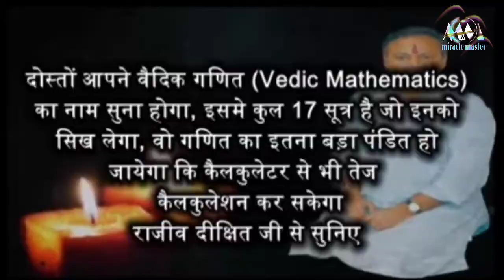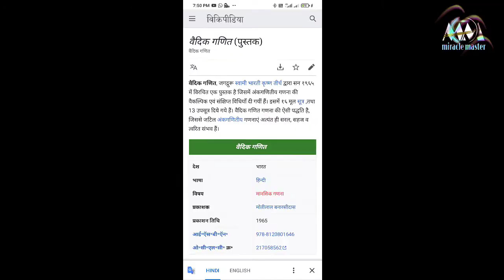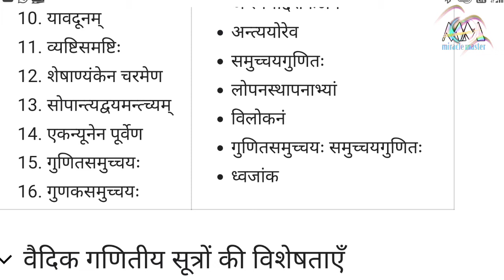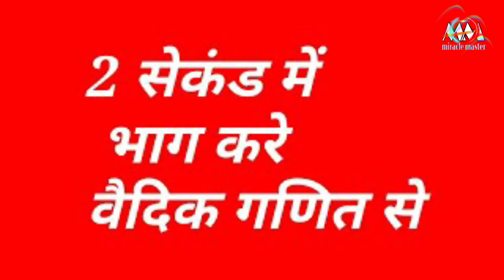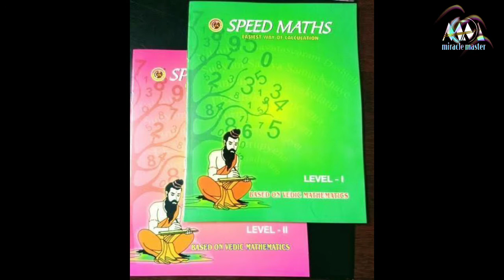वैदिक गणित: परिचय l VEDIC MATHS INTRODUCTION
वैदिक गणित : परिचय
VEDIC MATHS INTRODUCTION
vedic ganit kya hai
vedic mathematics by rajiv dixit
vedic maths intro
वन्दे मातरम् मित्रों 🙏
 मैं आदेश कुमार महतो वैदिक गणित को एक systematic way मे आगे बढ़ाना चाहता हूँ, इस क्रम मे आज वैदिक गणित का संक्षिप्त परिचय, इसकी उत्पत्ति कहाँ से हुई है, isko हमारे सामने प्रस्तुत करने वाला कौन हैं तथा हमें वैदिक गणित क्यो पढ़ना चाहिये इसके बारे बात करेंगे!
तो आप हमारे video को last तक देखिये और वैदिक गणित का पूरा syllabus बताऊंगा तो हमारे चैनल ke saath बने रहिये क्योकी अभी नही मगर last me आपको पता चलेगा कि आपने यहाँ से क्या पाया.
# Rajiv Dixit
# Vaidik Mathematics
# 16 sutras
# Mental maths
# Unique logic & concept
# best explanation of Vedic mathematics
# Vedic mathematics explained by Rajiv Dixit